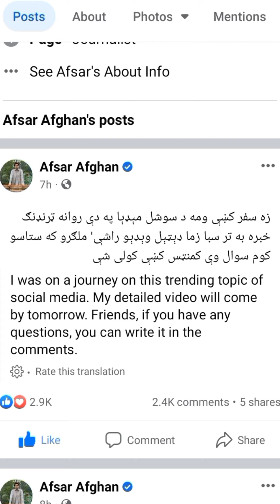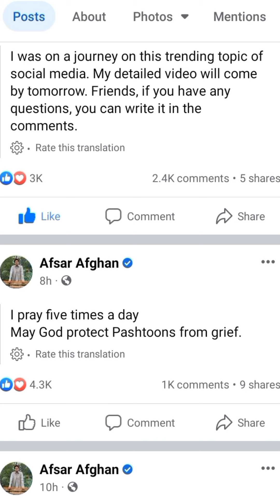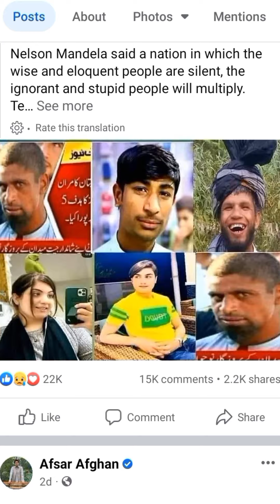Saleem Afradi Reply to Afsar Afghan / koko saleem afradi Live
koko saleem afradi live video reply to afsar afghan Facebook post
tiktok famous star saleem afradi new live video